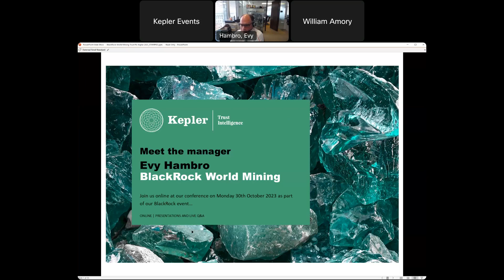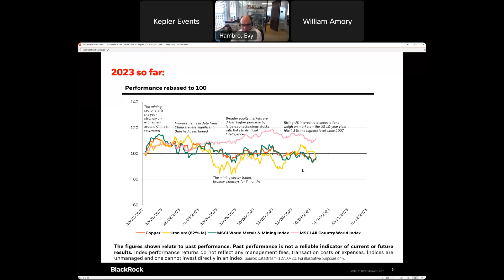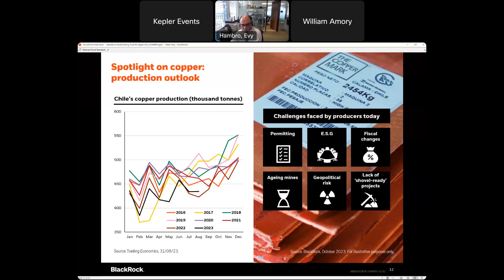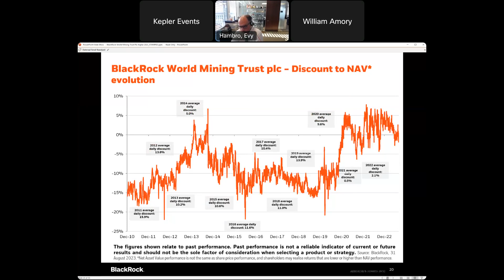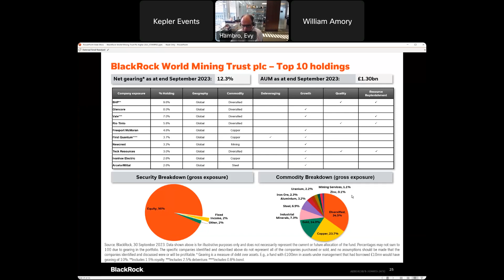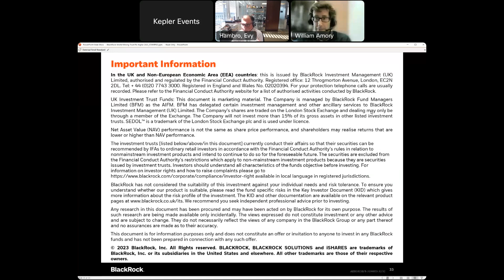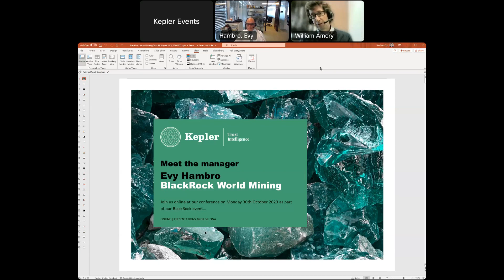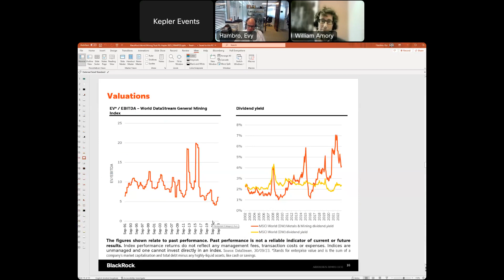Kepler Trust Intelligence: The Best of BlackRock - BlackRock World Mining October 2023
30 October 2023 - We hear from five fund managers who discuss the threats, themes and opportunities that they face across a range of sectors, regions and asset classes...

Kepler Trust Intelligence hosted a live event where we heard from the managers of BlackRock World Mining (BRWM), BlackRock Sustainable American Income (BRSA), BlackRock Frontiers (BRFI), BlackRock Greater Europe (BRGE) and BlackRock Latin American (BRLA).